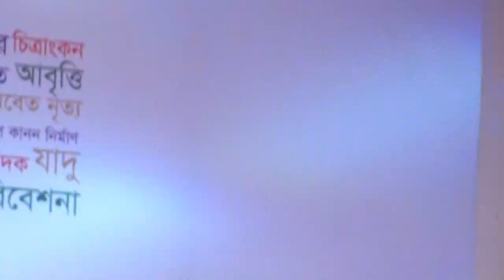বিয়ের গিত / উত্তরঞ্চলের বিয়ের খাটি গিত /Amazing wedding songs